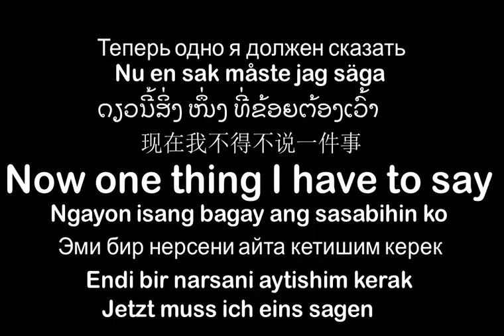Elrond Gasal /A Trailer or Something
Credit - Composers of Spongebob Music

I do not care about dislikes what I hate are the insulting comments.